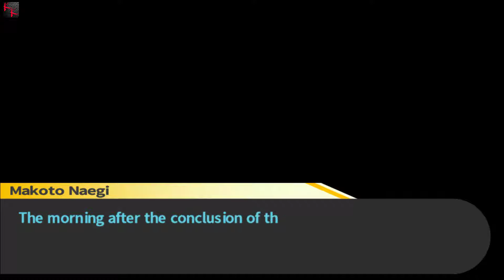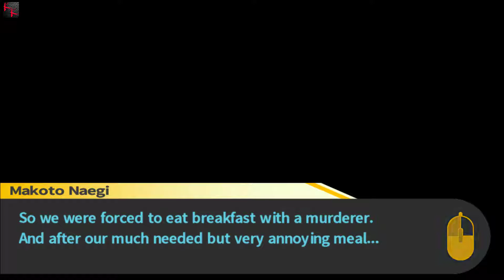Danganronpa: Trigger Happy Havoc - Part 24 (doughnuts cure all ailments)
(if you would like to help out) How is it possible to go back to normal life the next day after these things happen???